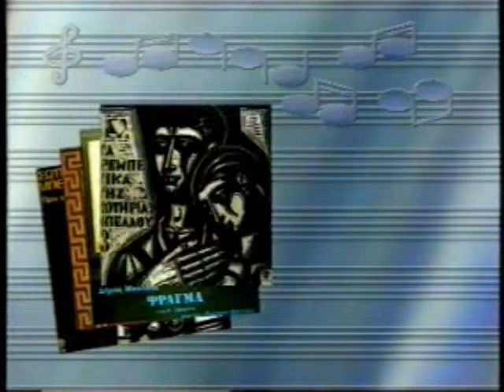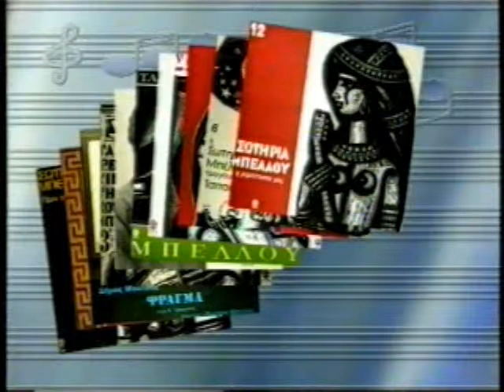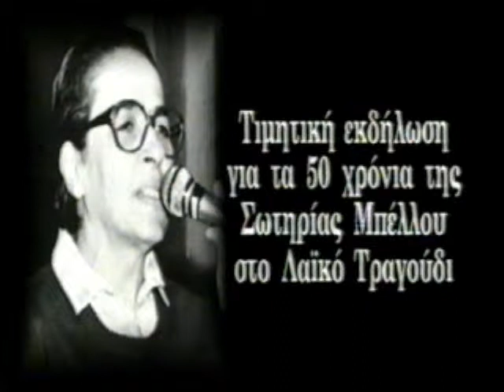ΕΠ' ΑΥΤΟΦΩΡΩ 09/12/1994 Μέρος 4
Με τον Νίκο Κακαουνάκη
Καλεσμένοι Σωτηρία Μπέλλου, Λευτέρης Παπαδόπουλος